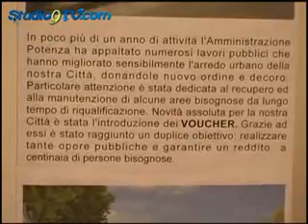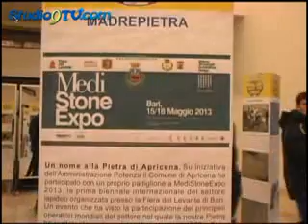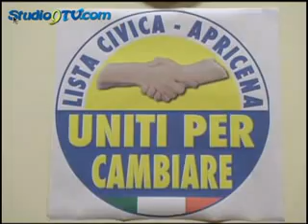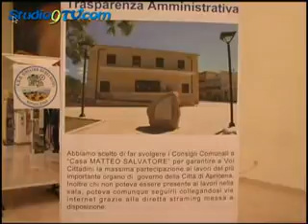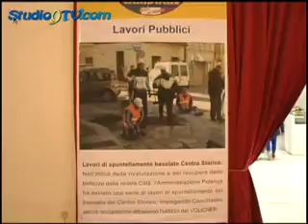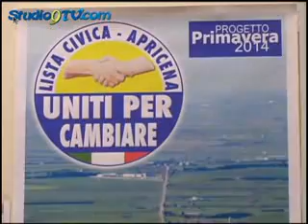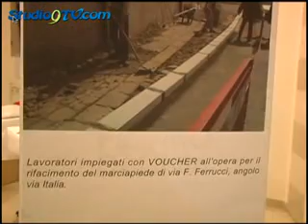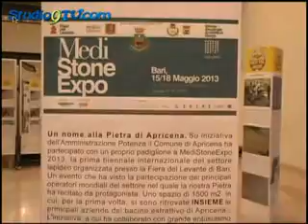Potenza incontra i cittadini 22dic2013 Studio9tv